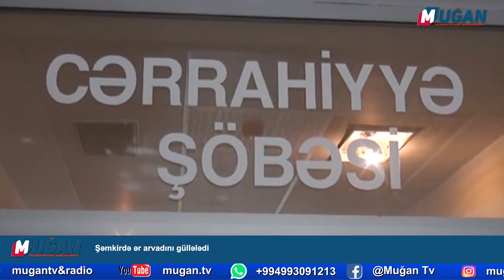Şəmkirdə ər arvadını güllələdi